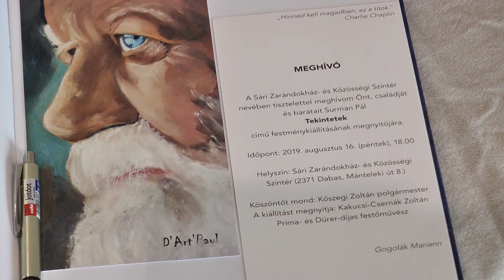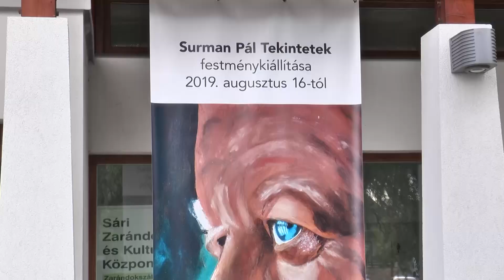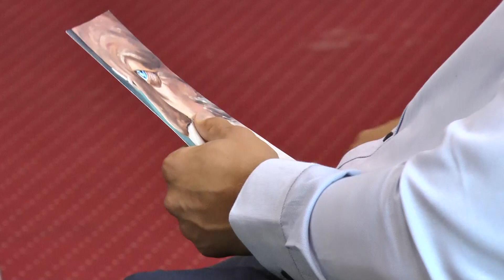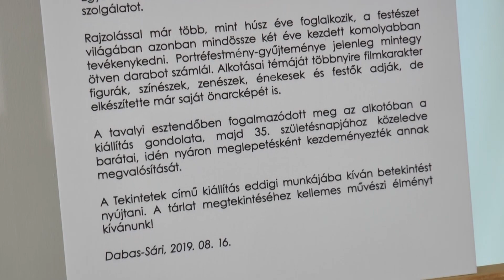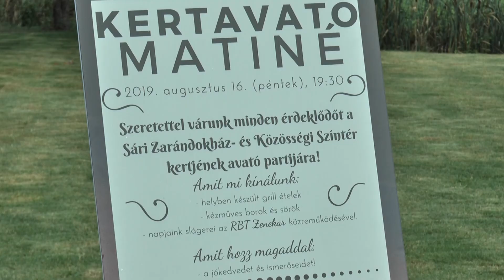Surman Pál kiállítása